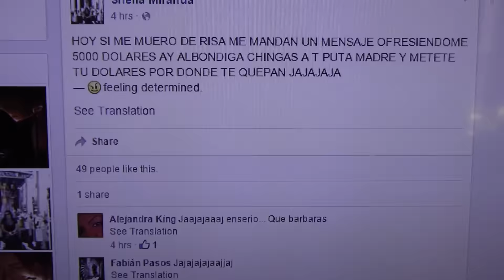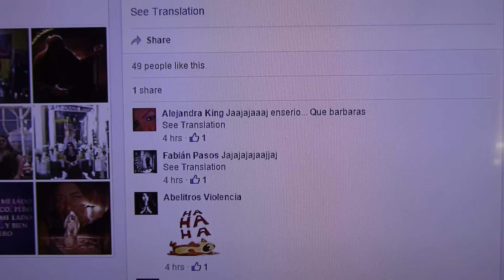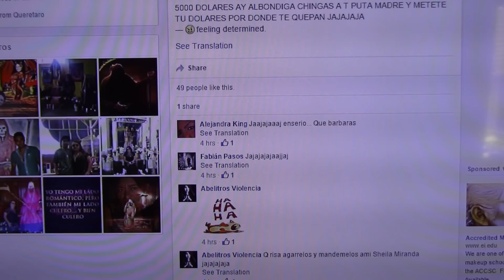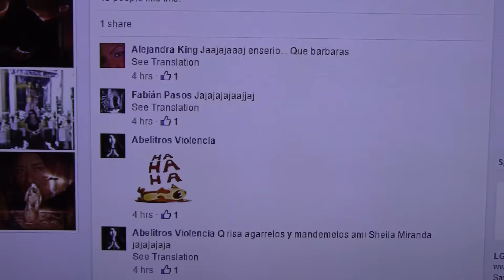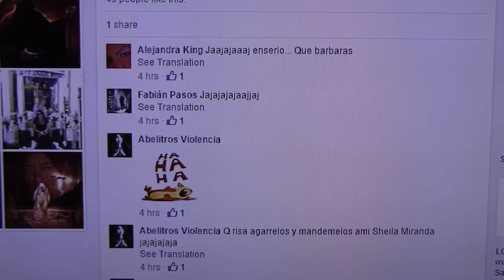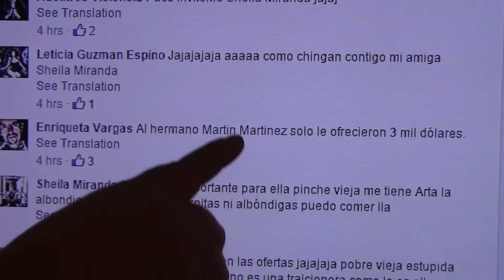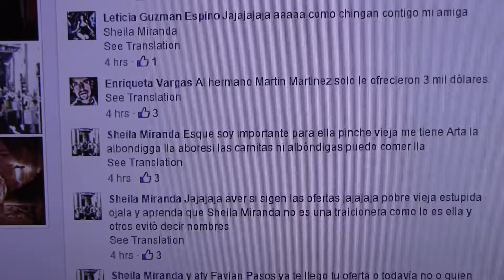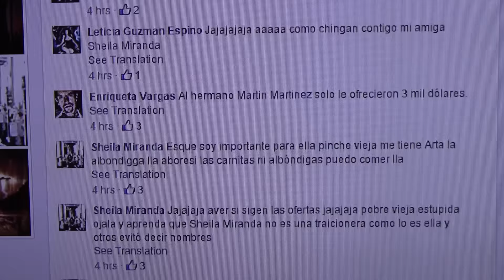La aborto del demonio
**INFORMACION DECONTACTO DE MIS SECETARIAS**

Mara Cordova - Secretaria en Mexico:
Contactame en line para mayor informacion:
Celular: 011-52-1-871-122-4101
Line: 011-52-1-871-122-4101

Denisse - Secetaria/Secretary Bilingual USA
FOLLOW ME & ADD ME / AGREGA ME & SEGUE ME:
YouTube, Line & Instagram